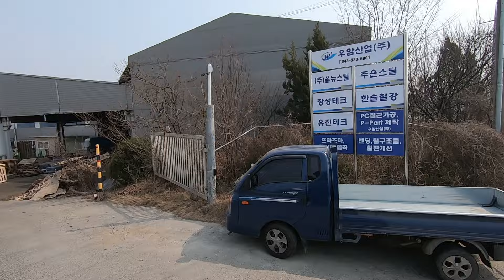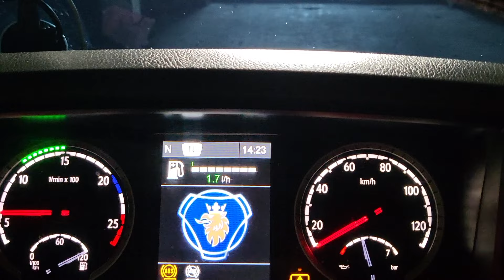오늘은 장대철근을 운송합니다 - 추레라는 계근 생략 / 트럭커 / 평판추레라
자동바(깔깔이바) 줄감개 구매링크 바로가기

(파트너스 활동을 통해 일정액의 수수료를 제공 받을수 있음)

트럭커배사장의 영상에 사용 되는 모든 음악들은

아래 링크로 아트리스트를 구독하시면 2개월 추가 혜택이 있습니다